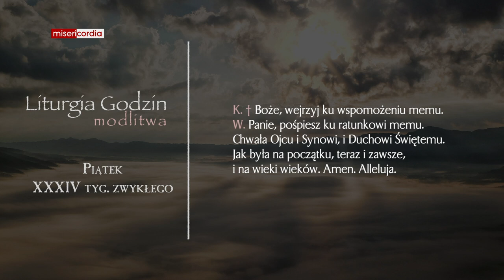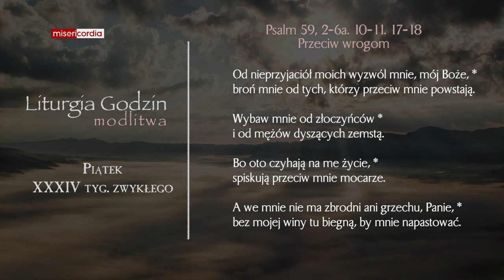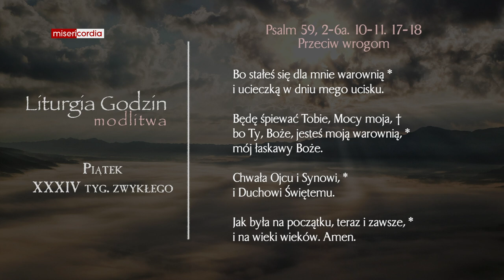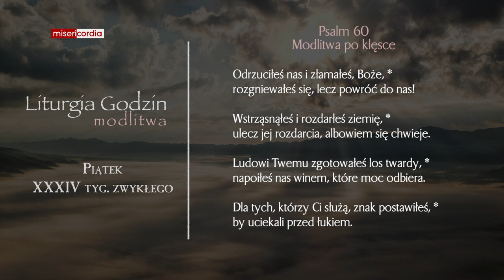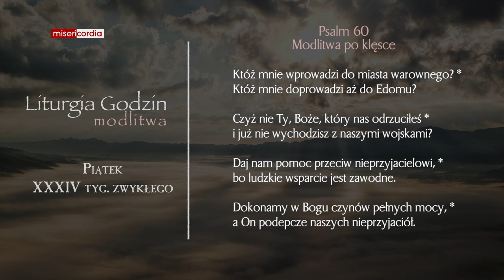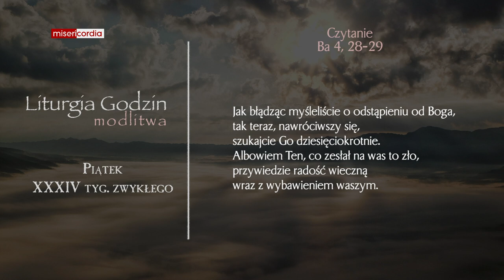Liturgia Godzin | Modlitwa Południowa | Piątek, XXXIV tyg. zwykłego